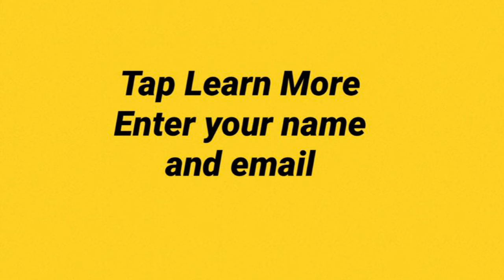How I Helped My Mom in the Philippines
I have big dreams for my family. I want to help my mom in the Philippines, I want to help my son pay off his student loans, I want to travel more without worries and I want to retire early but I cannot do it because the size of my pay is small and my dreams and goals are too big. So I prayed to God for a solution and I found it! Ask me how...